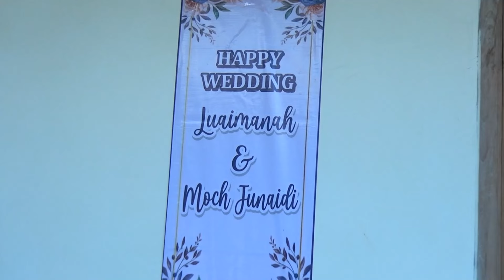TRADISI MANTEN ADAT MADURA || Pernikahan Luaimanah & M.Junaidi || Jadi Iri Lihatnya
Assalamualaikum...Support terus Agar channel ini bisa berkembang & tentunya bisa memberikan manfaat untuk anda semua...!